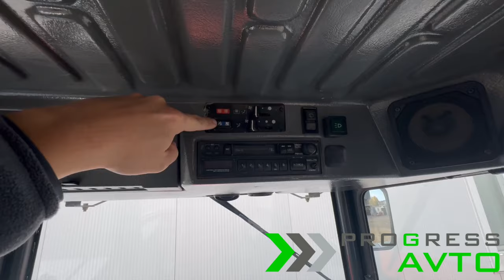Купить Kubota GL260 с ПСМ - Японский минитрактор с кабиной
Обзор японского минитрактора Kubota GL260 . Стоимость и характеристики трактора Kubota GL-21 смотрите на сайте